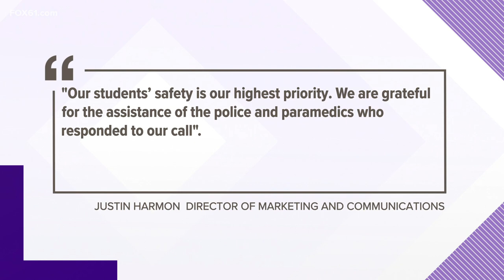Dog chases New Haven elementary school students during recess; one bitten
Two other children treated at the scene for scratches